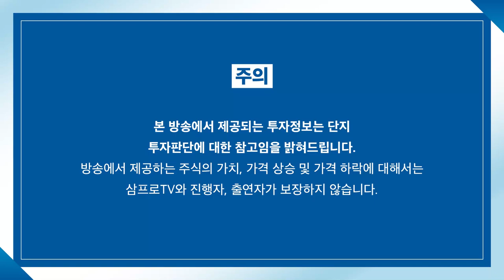[글로벌 이슈체크] 달라진 장세, 말랑한 종목을 찾고 싶은 투자의 비결은? f. 더퍼블릭자산운용 김현준 대표